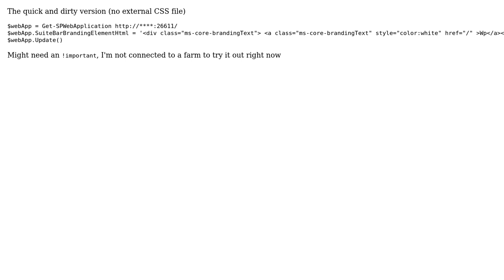Sharepoint: How to set the "SuiteBarBrandingElementHtml" to be a link with white color?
With thanks & praise to God, and with thanks to the many people who have made this project possible! | Content (except music & images) licensed under CC BY-SA | Music | Images & others | With thanks to user Robert Lindgren user john Gu and the Stack Exchange Network Trademarks are property of their respective owners. You are responsible for your own actions.